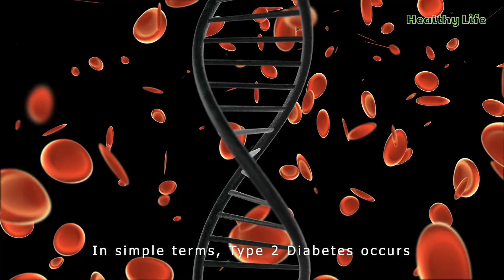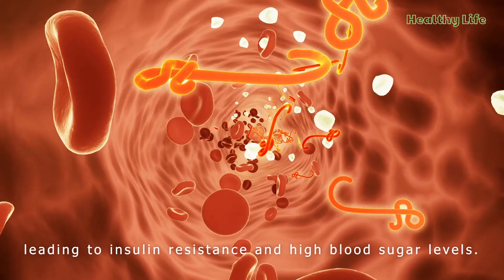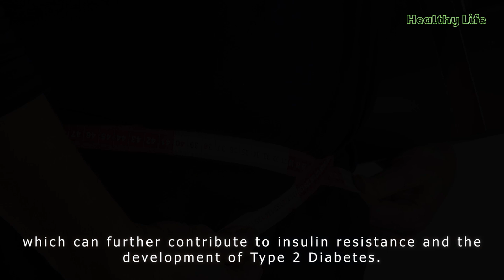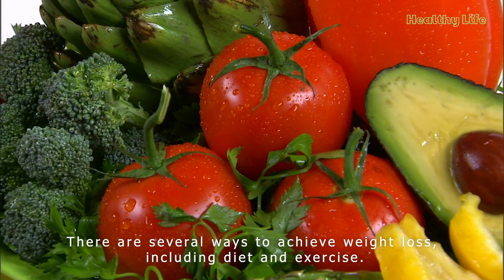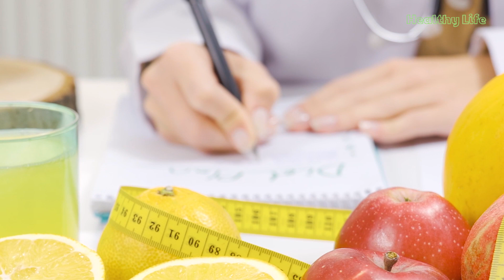Type 2 Diabetes And Weight Loss | Healthy Life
Today, we are going to talk about Type 2 Diabetes and Weight Loss. Diabetes is a serious condition that affects millions of people worldwide, and Type 2 Diabetes is the most common form of the disease. This type of diabetes is often linked to being overweight or obese. So, in this video, we'll explore how weight loss can help manage and even reverse Type 2 Diabetes